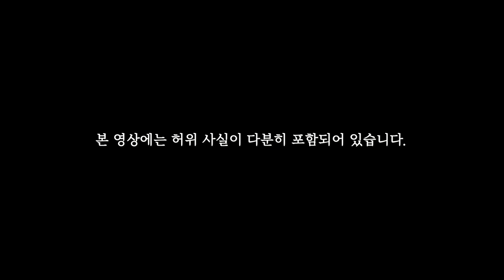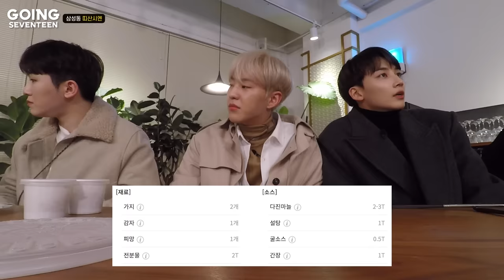[GOING SEVENTEEN 2020] EP.15 딜리버리 푸드 파이터 下 (Delivery Food Fighter #2)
이번엔 중식과 디저트다!

두 번 말하기 힘들어😅 점점 길어지는 성분 이름과
의문의 장씨 등장👨‍🍳 조선시대까지 올라간 유래들🤣

그리고 눈물 나는 🐭제리의 창업 스토리와
충격 반전🤭 마카롱 이름의 진실은...?!

*본 영상은 2020년 1월 초 촬영된 영상입니다.